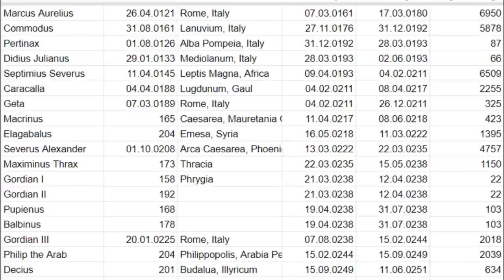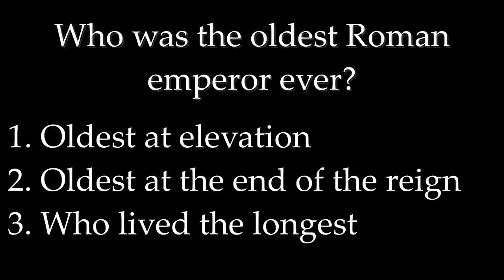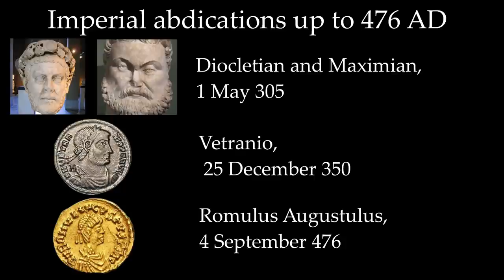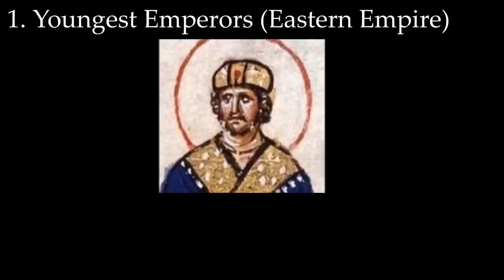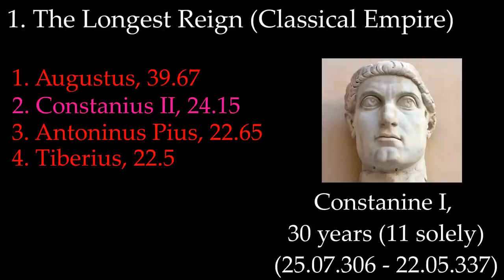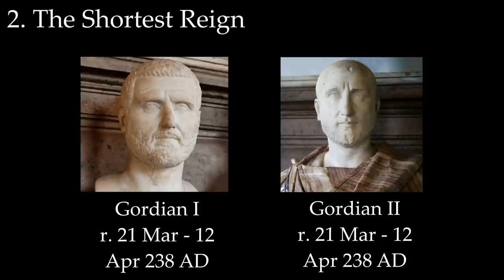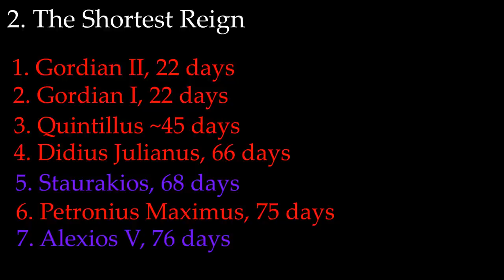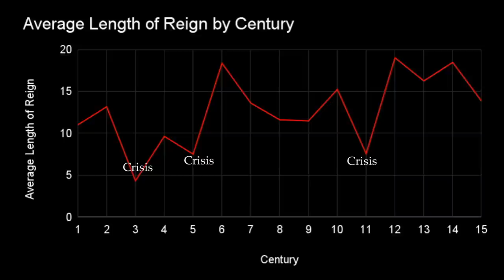The Oldest and the Youngest Roman Emperor (And Everyone in Between)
Who was the oldest Roman Emperor?
Who was the youngest Roman Emperor?
Who had the shortest/longest reign?
What was an average age of a Roman Emperor?
How long on average did he rule?

00:00 Intro
00:23 Who counts?
01:09 Who was the oldest emperor?
03:47 Who was the youngest emperor?
05:43 Who had the longest and shortest reign?
09:49 The averages and the statistics
11:17 Outro